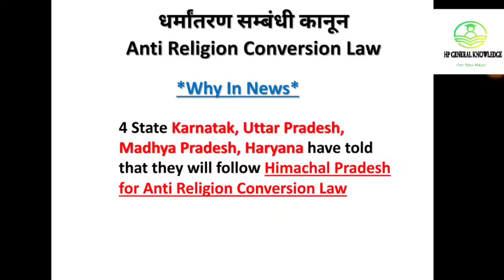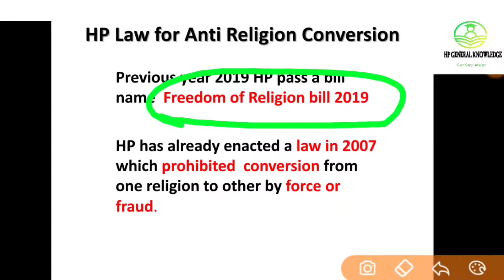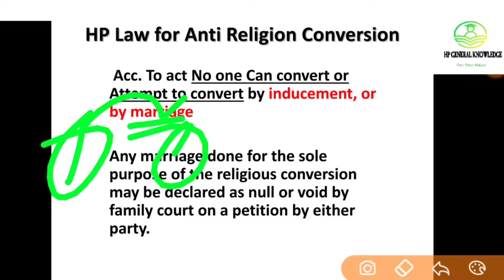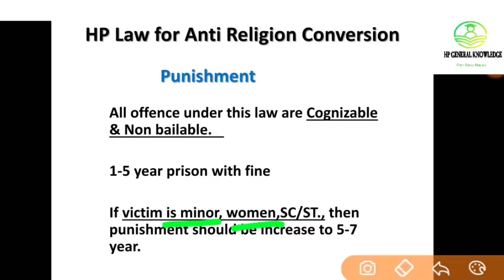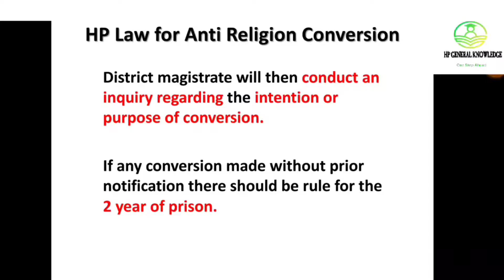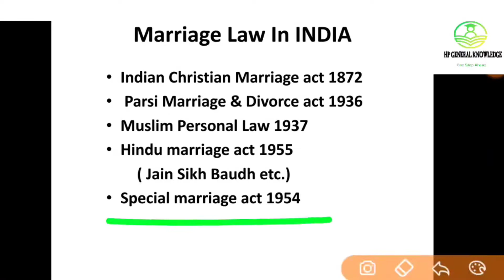Why in News || हिमाचल का धर्मांतरण सम्बंधी कानून || hpgk53 || Hp General Knowledge 53 || #1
Why in News || हिमाचल का धर्मांतरण सम्बंधी कानून || hpgk53 || Hp General Knowledge 53 || anti religion conversion law

About Video

आज की इस वीडियो मे हम डिस्कस करेंगे कि हिमाचल प्रदेश का धर्मांतरण सम्बंधी कानून है जो कि हाल ही में ख़बरों मे रहा है वो क्यूँ रहा है l
यह वीडियो Hiamchal Pradesh के आने वाले Exam के लिए काफी Important हो सकती है वीडियो को अंत तक जरूर देखें |

You can Search our all video in youtube by hpgk53

 For more video  go to these link orr you can watch in  i button in Video section

For  कुनिहार संघर्ष go to this link

For Pajhota Andolan go to this link

For HAS टेस्ट Series Manzil

For Current Affair Himachal only go to

hpgk53, Hp General Knowledge 53

आप हमे हमारे Telegram चैनल पर HPGK53 सर्च कर के जुड़ सकते हैं